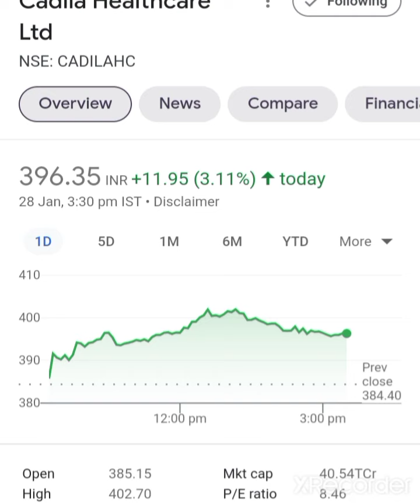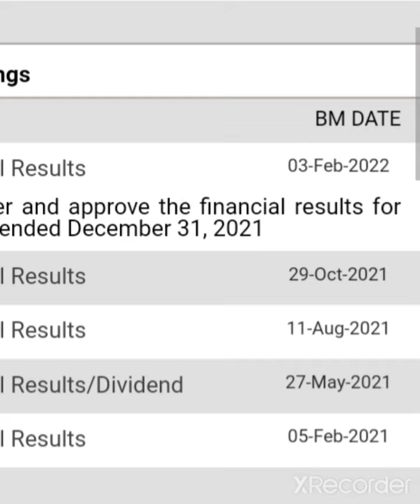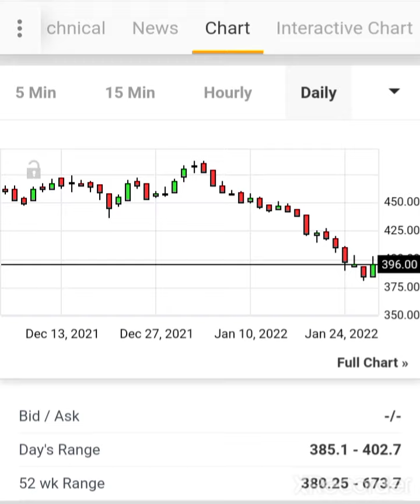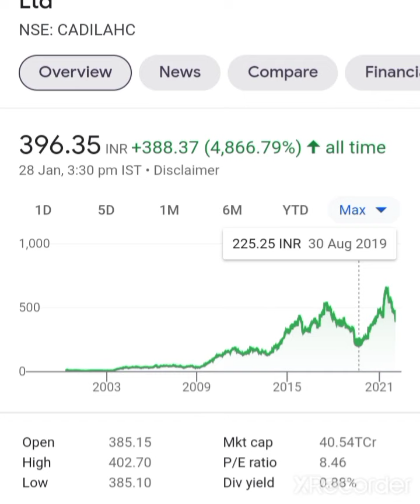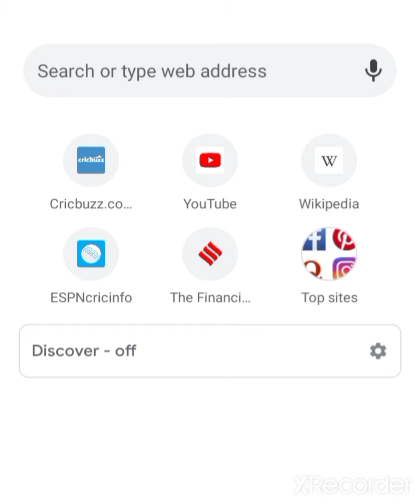Cadila Healthcare Share Latest News Cadila Healthcare Share News Cadila Healthcare Share Anylasis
QualityPharma lStocks

Cadila Healthcare Share Q3 Results 2021
Cadila Healthcare Q3 Results 2021
Cadila Healthcare Share Latest News
CadilaHealthcare Q3 Results

Cadila HealthcareShare Q3 Result 2021
Cadila Healthcare Share Q3 Results 2022
Cadila Healthcare Stock Analysis